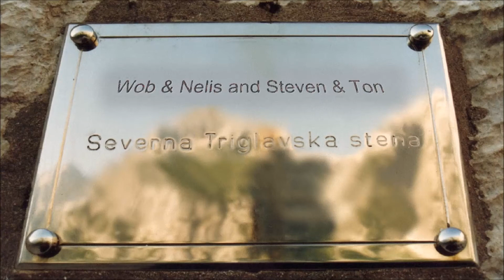Climbing Triglav in Slovenia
We climbed mount Triglav in Slovenia in 1993
It's been a story of adventure and friendship.
Thing to remember.

Such a big wall of rock!
The most impressive wall of the eastern alps.
Carrying no hooks, only bolts and nuts